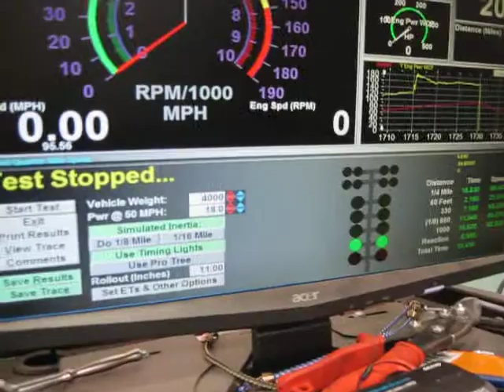78 Ford F150 Quarter Mile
1978 Ford F150, 351 V8 slight mods, 18.83@69.44 quarter.